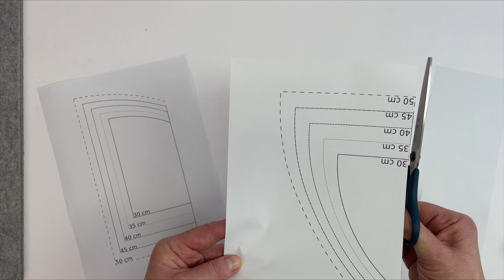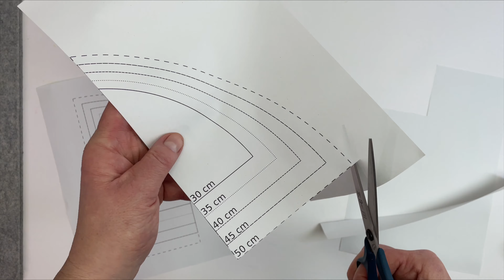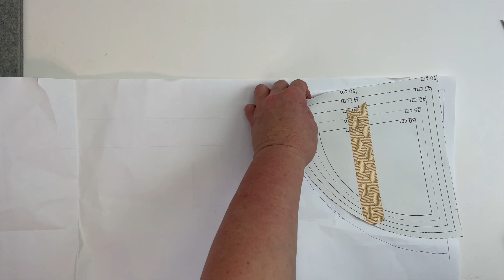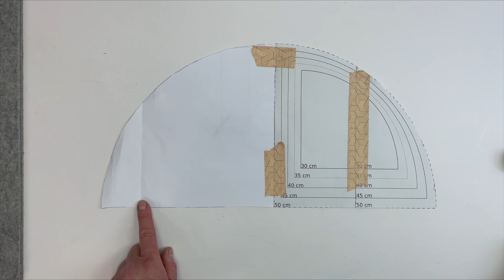Rundes Kissen nähen in 4 einfachen Schritten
Rundes Kissen nähen ist eine brillante Idee für deine Stoffreste. Mit meiner Anleitung mit gratis Schnittmuster nähen auch Anfänger den runden Kissenbezug im Handumdrehen.

Näh-Level: Anfänger
Nähzeit: 30 min.

YouTube ➡️ Hier geht's zum SewSimple Näh-Podcast ‎✅ Die tägliche Nähinspiration: Abboniere den SewSimple-Kanal auf WhatsApp